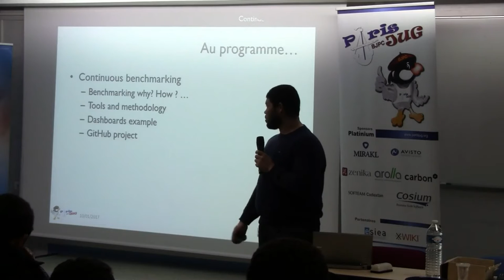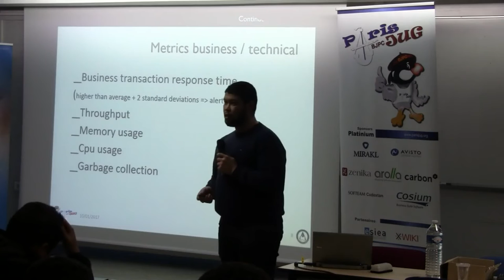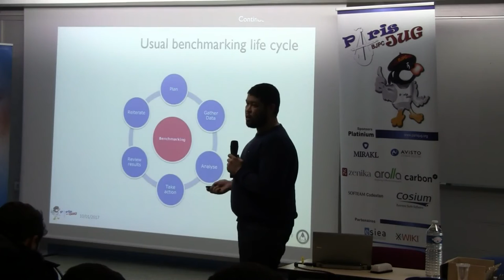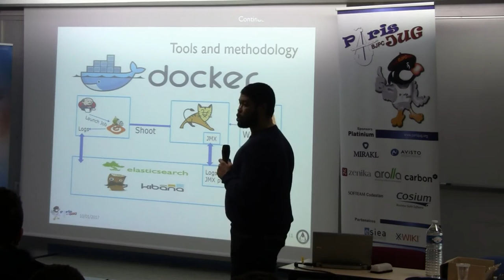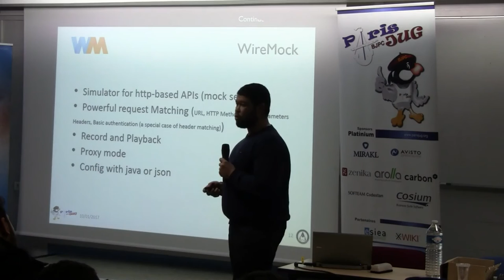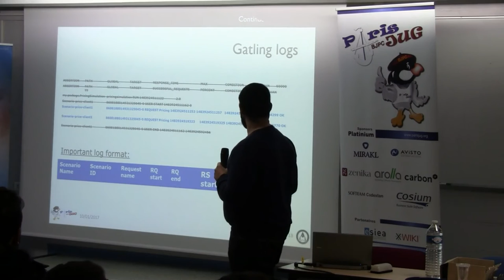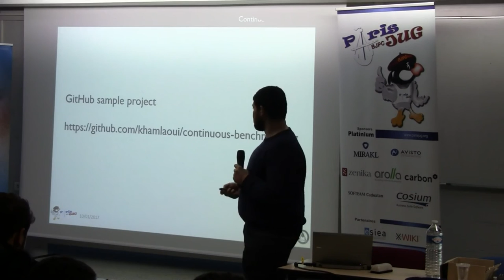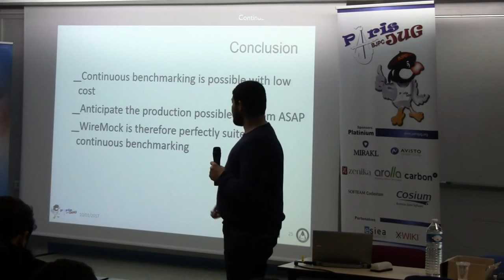17/01/10 - 04 - YBL17 - Continious benchmarking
Benchmark applicatif continue avec gatling et jmxtrans.